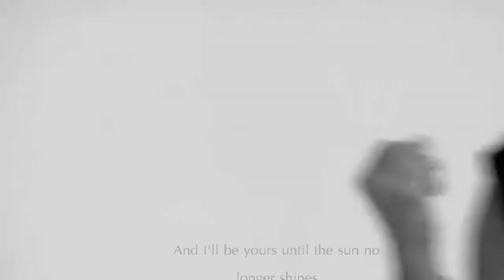Tori, I'm yours!